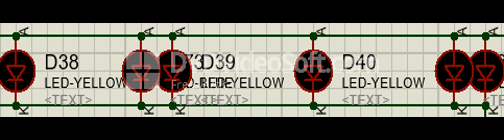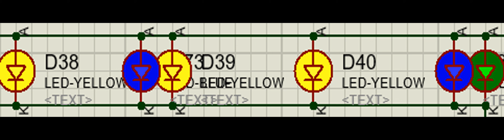LEDS PROTEUS 2021 03 02 at 11 40 23